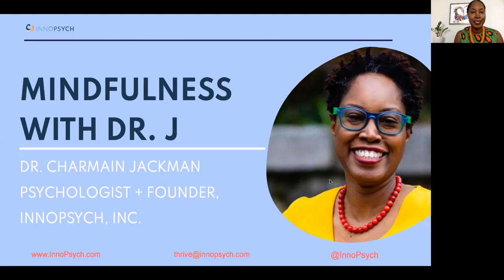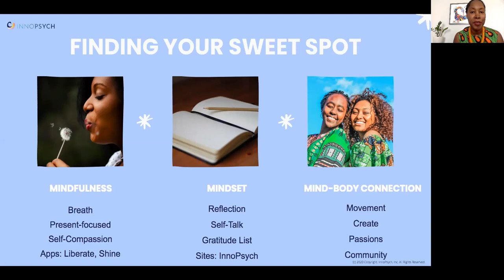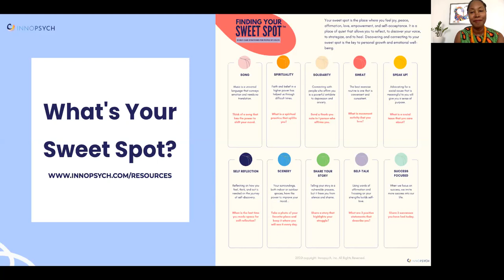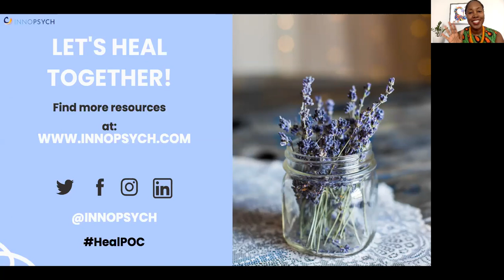Mindfulness with Dr. J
Video created by Dr. Charmain Jackman for Northeastern University's group: Sisters in Solidarity.